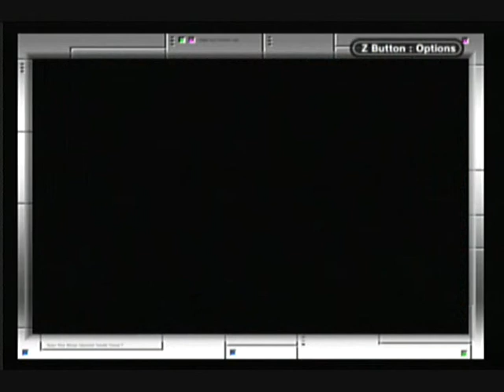Let's Play Mario and Luigi: Superstar Saga - Uh-oh! Luigi Time! (21)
luigi splits of for his own subadventure in this amazing chapter